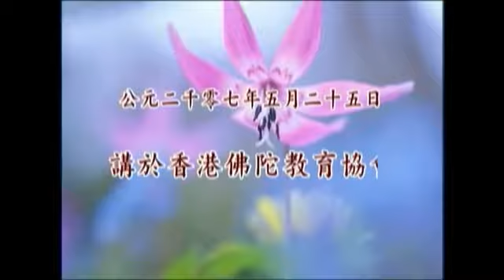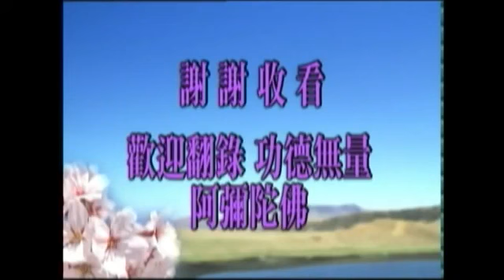（答香港參學同修之六十九）淨空法師《學佛問答》 - Video